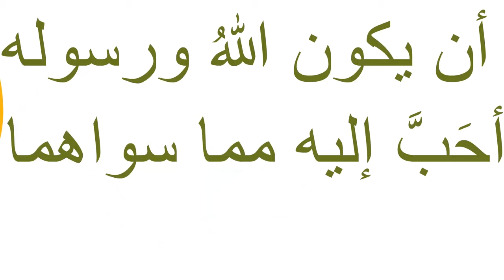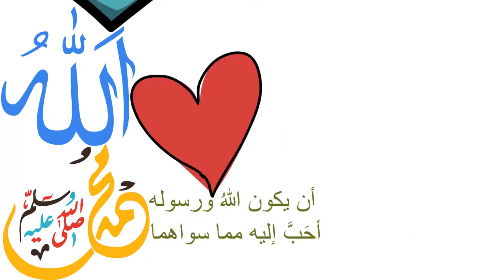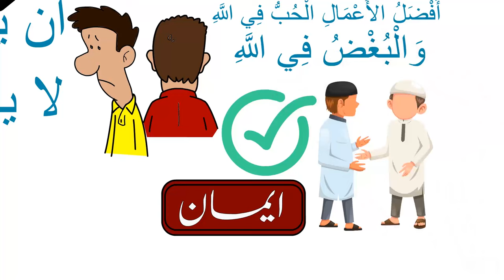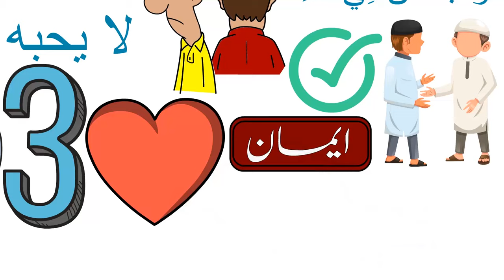Sweetness Of Faith | Dr. Hammad Lakhvi | Animated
[ Sweetness Of Faith ]  Speaker : Dr. Hammad Lakhvi